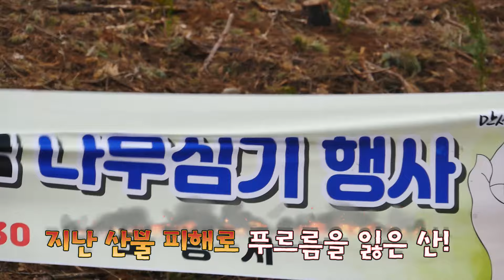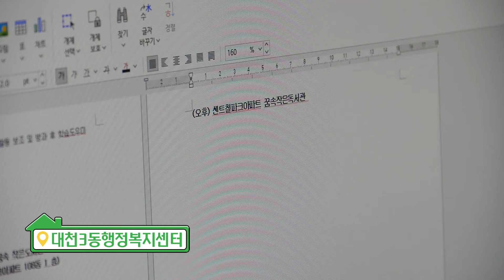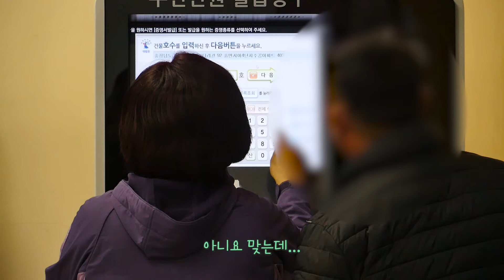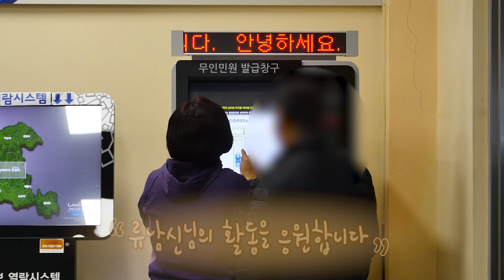웰컴투보령ㅣ봉사를 통해 헌신과 사랑을 실천하다! 보령시 봉사왕 류남신 😁✨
나무 심기, 보령시인명구조대, 컴퓨터 활용 봉사 등등 다양한 봉사를 통해 헌신과 사랑을 실천하는 보령시 류남신 봉사왕을 만나보았습니다. 💫

봉사활동을 한 시간이 무려 13100시간이라고 하는데요, 류남신 봉사왕께서 알려주는 봉사활동의 매력이 궁금하다면? 😄💪

영상에서 바로 만나보시죠! 🔎